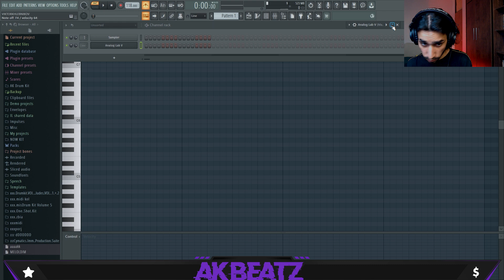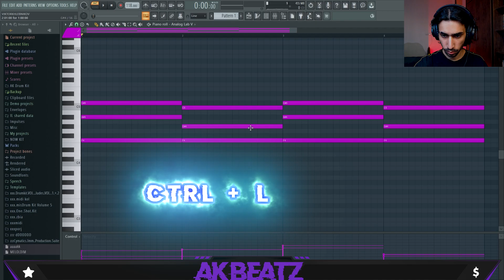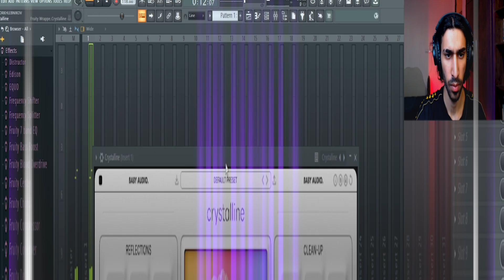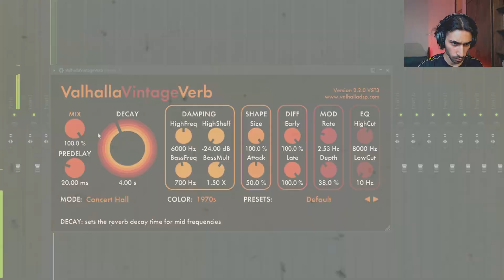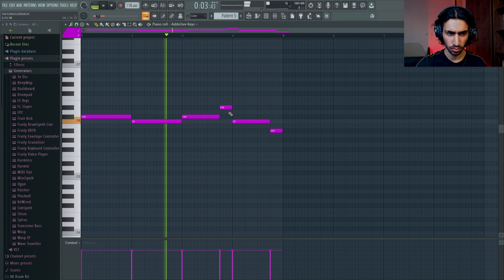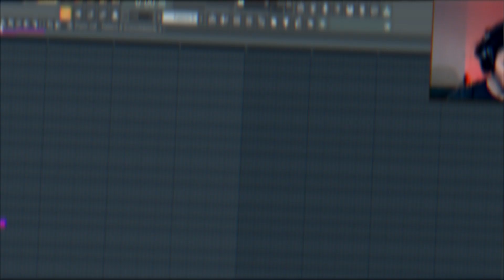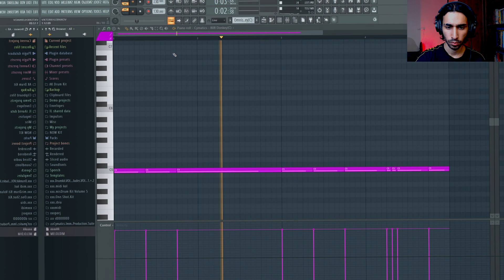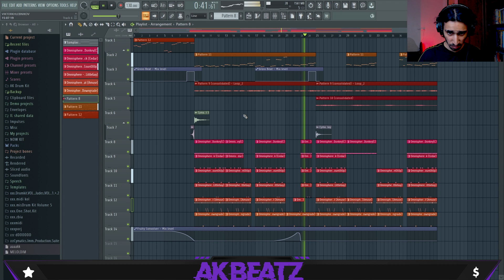How To Make J_ Cole Type Beat 2023( FL Studio )🔥🔥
I Take you through the entire process including making the melody, adding the effects, mixing, and arranging. This video is great for beginner fl studio producers as well as advanced fl studio producers.

Hi, I'm AK Beat.

Time stamps:

Intro _ 00:00

Make beat _ 00:22

Drums _ 11:51

Beat _ 12:38

 making beats in fl studio, beat making vlog, how to make a beat, fl studio 20, how to produce beats, how to make melodies in fl studio 20